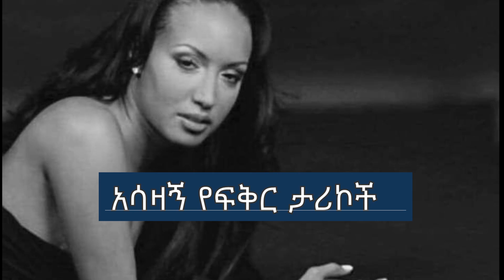Ethiopian amazing love story ሐበሻው ኦቴሎ /yefiker tarik